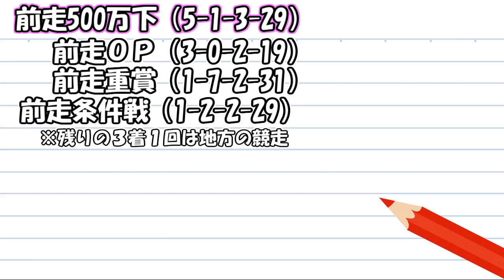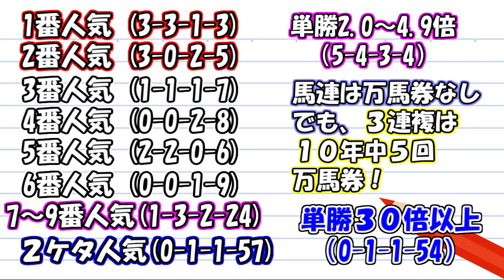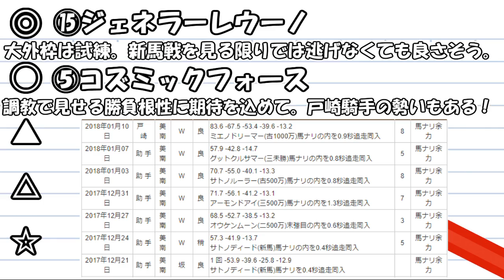◎〇△で重賞５連続的中！【競馬】京成杯 2018 予想 （２点買いでトリガミ回避！） ヨーコヨソー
（本年絶好調！）的中へ導いてくれたコラボ指数はこちら⇒

日経新春杯の予想動画もアップしました！

来週は東海ステークス AJCC 2018をアップ予定です。